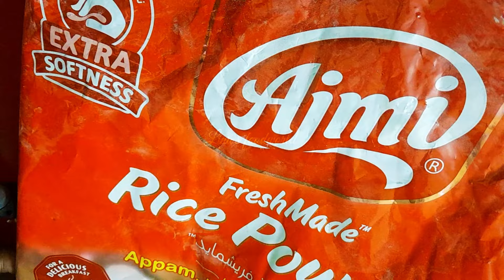💯അരിപ്പൊടികൊണ്ട് 10 മിനിറ്റിൽ അപ്പം | Instant Yeast Appam | Instant Palappam Recipe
Instant palappam recipe kerala style
appam recipe malayalam with appam podi
instant appam recipe
easy palappam mix recipe
Double horse easy palappam mix
Eastern palappam mix recipe
അരിപ്പൊടികൊണ്ട് 10 മിനിറ്റിൽ ||Appam with rice flour ||Instant Palappam Recipe || Easy Appam
Instant yeast appam
How to make at home
Packet appam podi recipe
instant appam recipe

Hi friends ,

              Today i m sharing Kerala style Palappam recipe ||Appam Recipe ||How to make soft Palappam

rice flour -2cup(250ml)
cooked Rice -1cup
Greated coconut-1cup
Sugar-3tbsp
Instant yeast-1tsp
Salt-1/2tbsp
Lukewarm water- 2&1/2cup

For preparation watch video👆

Queries solved:

Instant yeast appam
Appam recipe
Appam recipe malayalam
easy breakfast recipe in malayalam
Easy Palappam Recipe in Malayalam
Instant Appam
Instant Palappam
Instant Palapam
Instant Palappam Recipe
EASY APPAM RECIPE IN MALAYALAM
EASY APPAM
HOW TO MAKE PALAPPAM
HOW TO MAKE SOFT PALAPPAM
HOW TO MAKE VELLAYAPPAM
Palappam Recipe
Appam Recipe in Malayalam
How to make appam
Vellappam recipe
Easy Appam Recipe
easy appam recipe malayalam
Appam
Palappam
Vellappam
Panjiyappam
Vellayappam
Shamees Kitchen
Instant Recipe
Shamys Curry World
Soft Vellayappam
Kerala style Palappam
easy Vellayappam
Soft palappam
പഞ്ഞിപോലെയുളള പാലപ്പം
Appam Recipe
Palappam Recipe
Easy Appam
Soft Palappam
Appam Recipe Malayalam
Instant Appam
10 മിനിറ്റിൽ അപ്പം
പാലപ്പം
തലേന്ന് അരി അരച്ചു വയ്ക്കണ്ട
soft appam
easy breakfast recipe
easy appam recipe
appam batter
Chinnu's Cherrypicks
Instant Appam recipe malayalam
Instant Palappam Recipe malayalam
instant Vellayappam
പൂവ് പോലെയുളള അപ്പം
Kerala style appam
Kerala style Vellayappam
Akkus Cooking
easy breakfast recipe malayalam
Be Happy with SREE
Saji Therullydinner ideas malayalam
day in my life malayalam food
spanis hdelight cake recipe malayalam
what i eat in a day malayalam new video
healthy food recipes malayalam
evening snacks
Healthy breakfast recipes malayalam
healthy breakfast ideas malayalam
Iftar recipe
Ifthar recipes
Snack
Evening snacks
Big boss
Big boss session 6
Breakfast recipe
Instant Appam
Instant Palappam
Instant Vellayappam
Vegetable Stew
Vegetable pulav
Day in my life
Foodiee vlog
Vlogs
Vlog
Day in my life vlog
Vlogtube
Vlogger